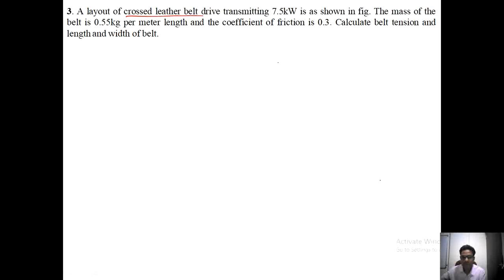MDD II Lecture 29: Unit 2- Belt Drives (Numerical)